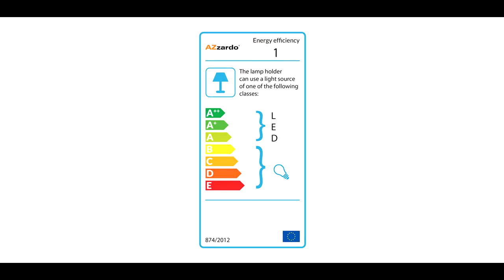AZzardo Olav - Modern Golvlampa